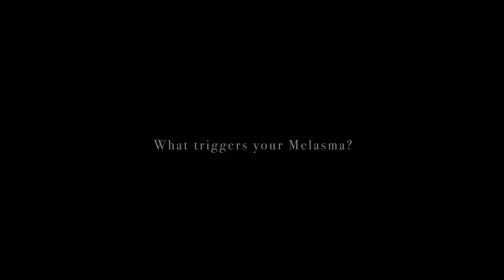Dr. Lev | What Triggers Melasma?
Hey SkincareLovelies, did you know your everyday makeup could be triggering skin pigmentation? Dr. Lev takes us through a few triggers of Melasma and explains what to look out for.

📍 @thedermatologyroom, Hyde Park Lane, Grosvenor Gate, Johannesburg, 2196